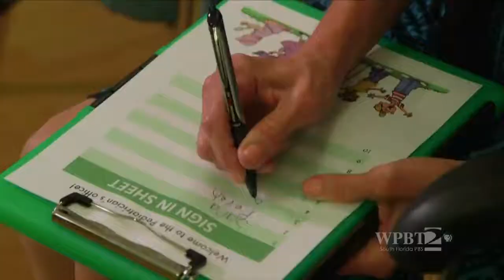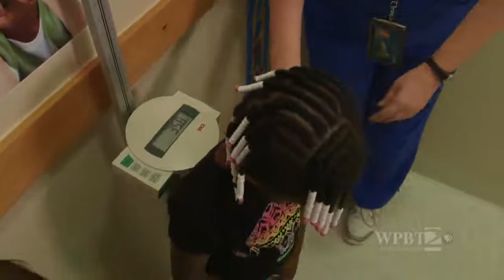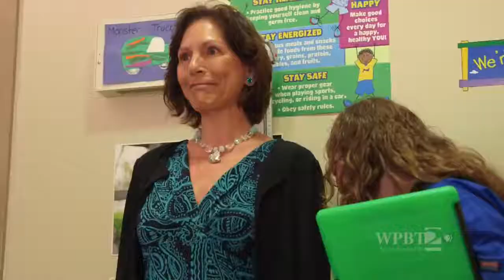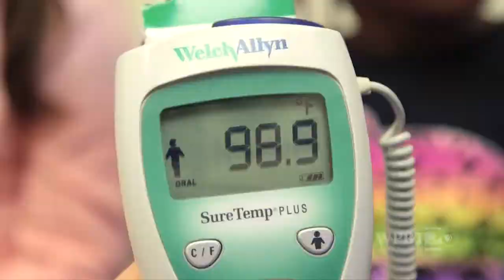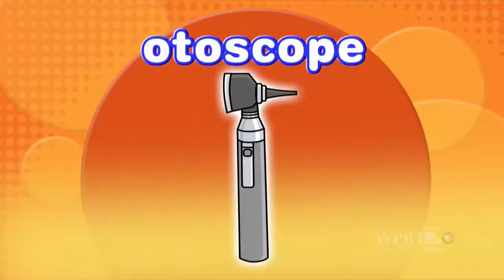Take a Field Trip to the Doctor's Office KidVision Pre K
career day lesson plans